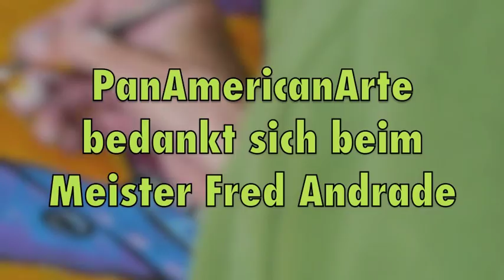PanAmericanArte - Der kolumbianische "Meister" Fred Andrade